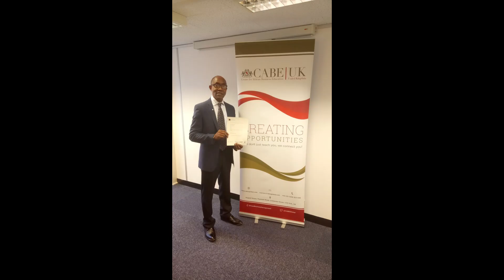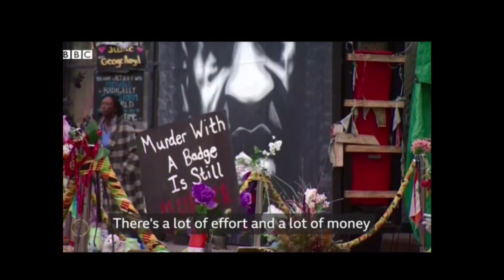Celebrating the Colchester Legend Lawrence Walker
Photos and videos of the great Colchester Legend